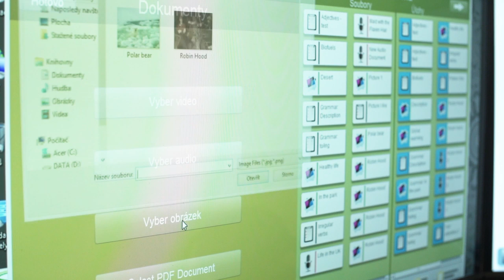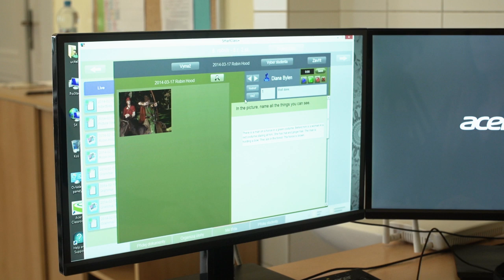ZŠ Emy Destinnové, Praha 6, 2014 - SmartClass+ Rover